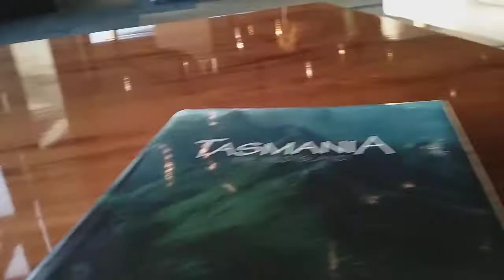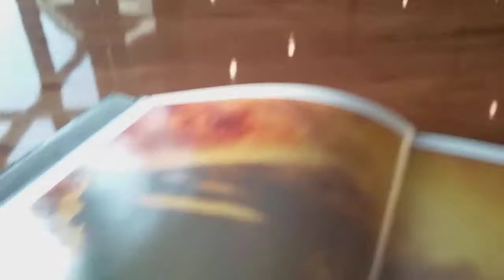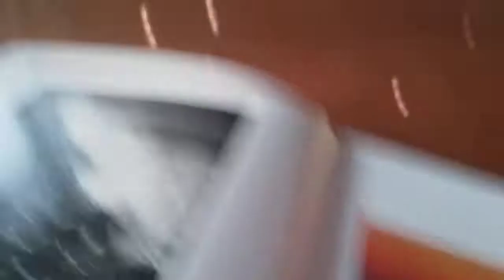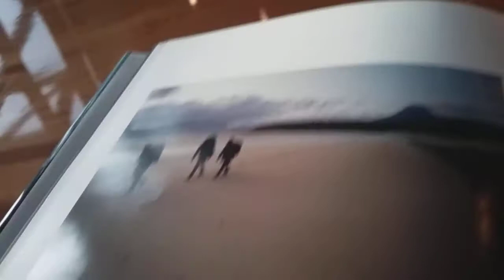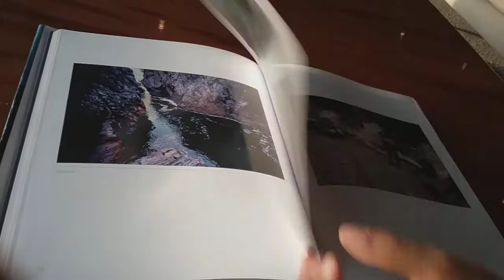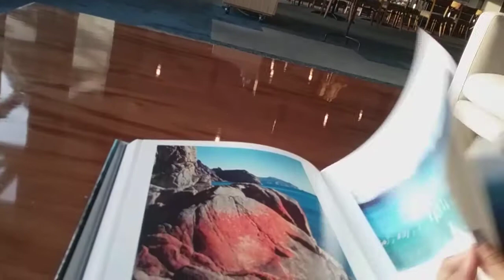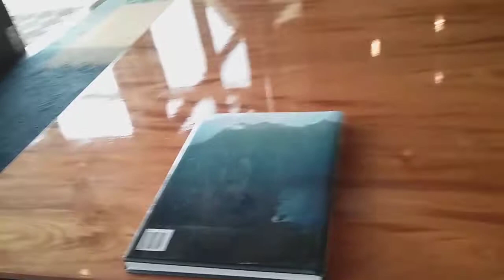Hear this story